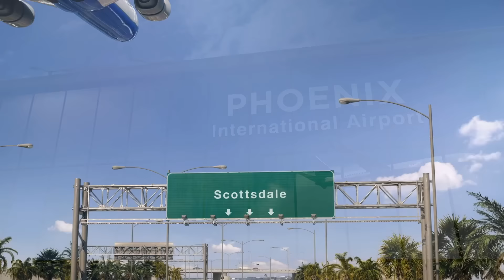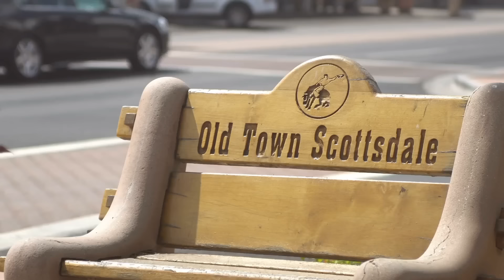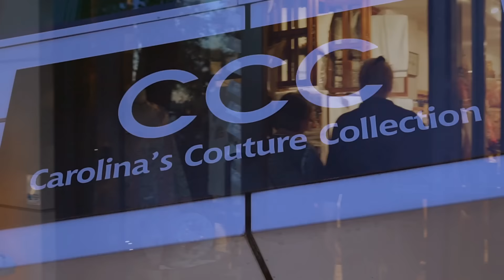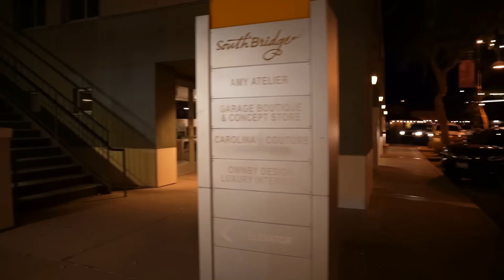Karen With A Badge WRECKED By Man Who Knows The Law! 🔥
Downtown Scottsdale, Arizona
Phoenix Metro Area
Street Photography & Video

(and don't forget to turn on Youtube notifications on your phone)